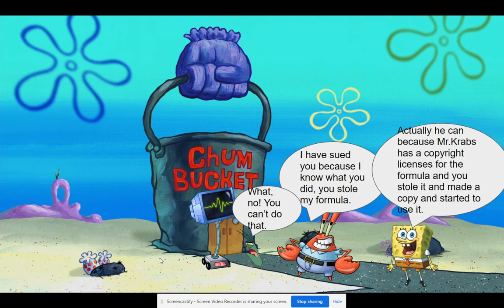Digital Citizenship Children's Book